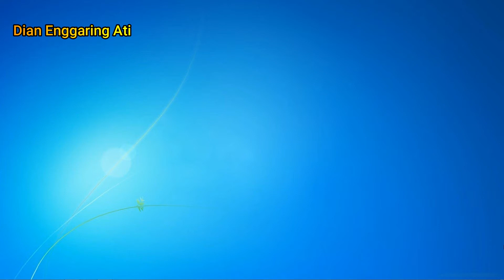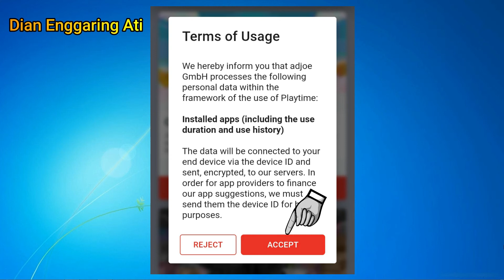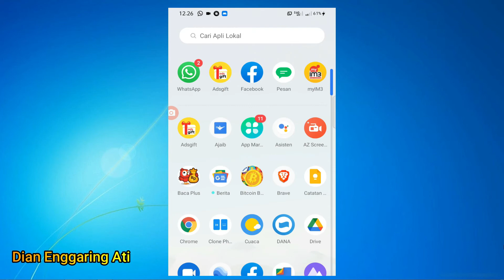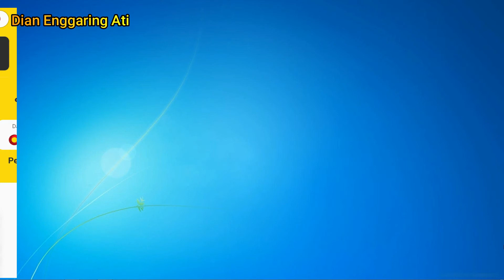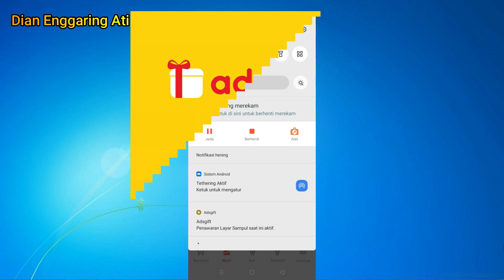Cara Mendapatkan Paket Data Gratis Indosat Via Adsgift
Video tutorial cara mendapatkan paket data gratis indosat melalui aplikasi adsgift hanya dengan cara menukarkan poin